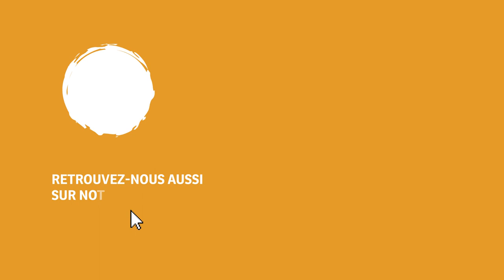L’impact des cyberviolences sur la santé mentale des femmes : interview avec Nada Ben Jemaa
60% des utilisatrices d’internet sont victimes de violence basée sur le genre, révèle l’étude du Fonds des Nations unies pour la population (UNPA), réalisée en partenariat avec le ministère de la Santé. Nawaat a interviewé Nada Zeineb Ben Jemaa, chargée du volet société civile du programme « Violences basées sur le genre » à l’UNFA pour plus d’éclaircissements concernant les résultats de leur étude.